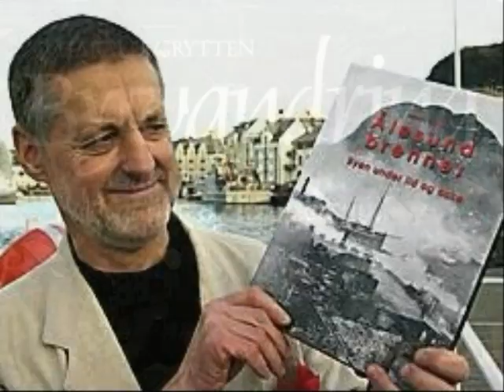Midtnorge - Ålesund - 1998 Tekst og melodi Ingolf Drabløs